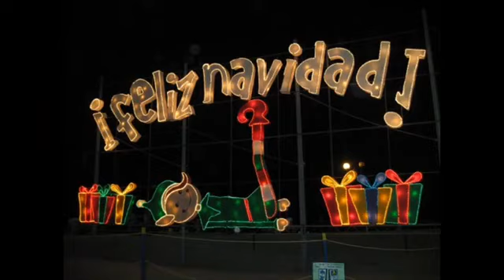Bendito Diciembre - Los Betos ( Vídeo )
Bendito Diciembre